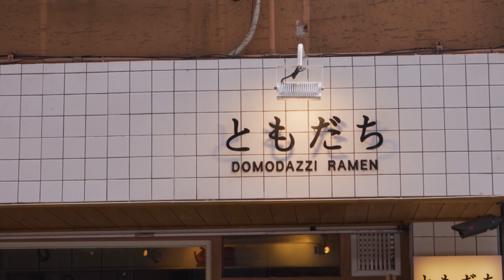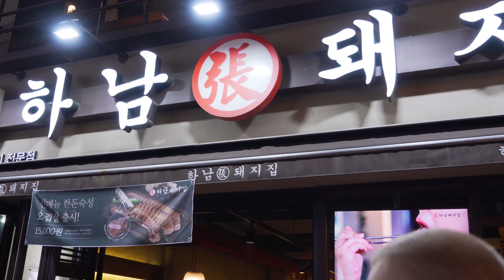Bootcamp en Corea - Episodio 1 - Gastronomía Coreana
En el primer episodio de nuestra "Bootcamp en Corea", os mostramos al equipo en su faceta más curiosa descubriendo los manjares coreanos y aprendiendo el dominio de los palillos.